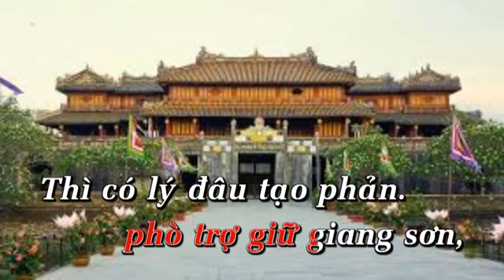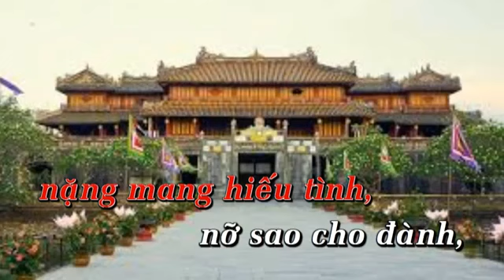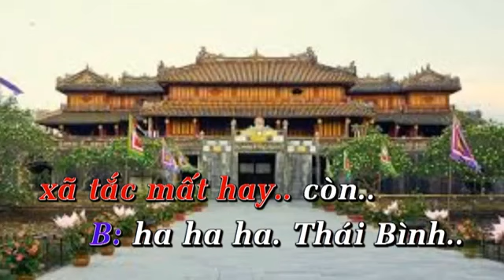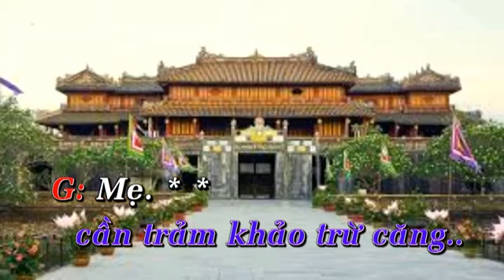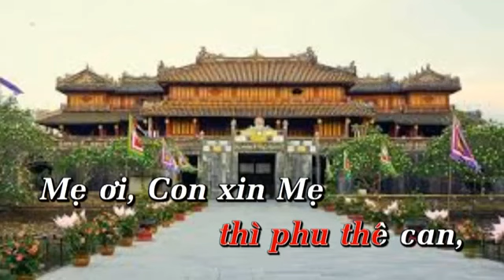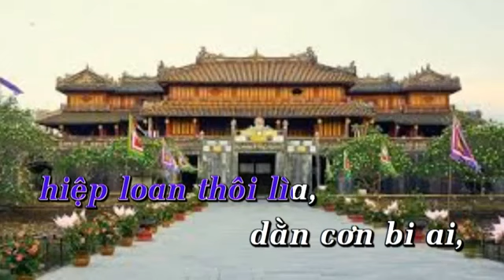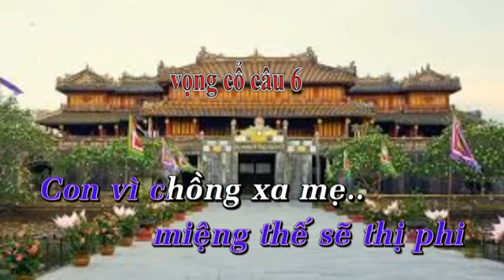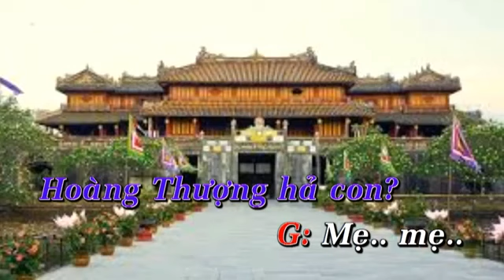KARAOKE VTT & TBCC LN